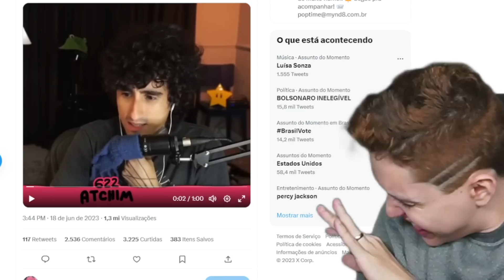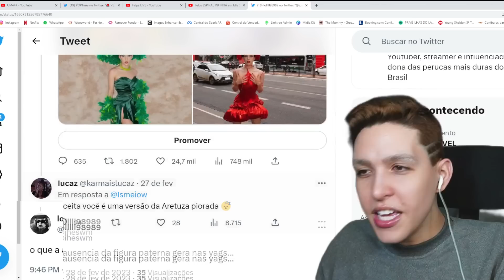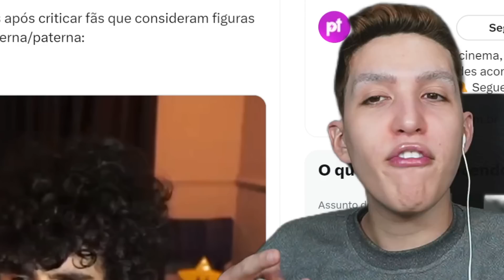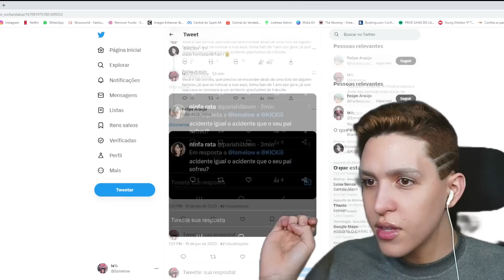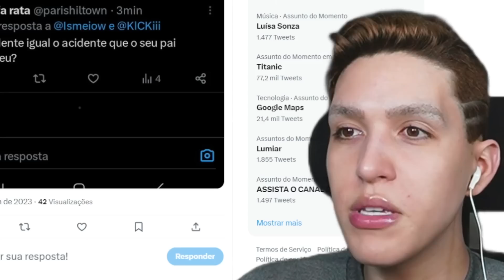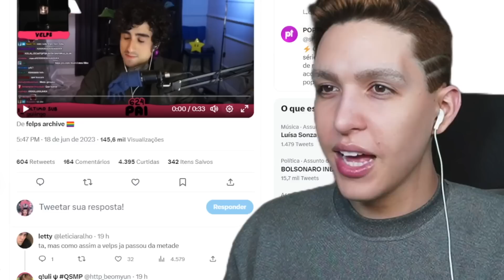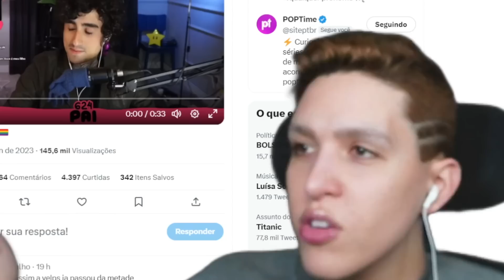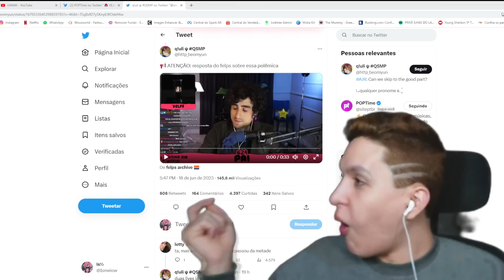Felps se recusa a ser figura paterna